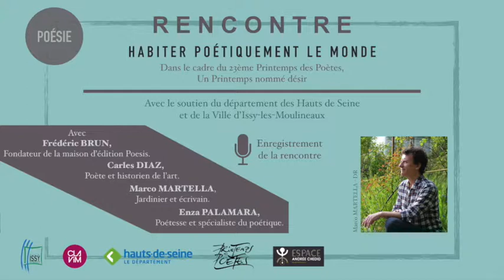Rencontre poétique : Habiter poétiquement le monde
Devant le succès de l'anthologie-manifeste Habiter poétiquement le monde publié en 2016, qui réunissait des textes de proses, de manière interdisciplinaire, Poesis vient de faire paraître une édition augmentée avec plus de 40 nouveaux auteurs dont Albert Camus, René Char, Henry David Thoreau, Saint-Exupéry, Hannah Arendt, Sylvia Plath… Trois des auteurs accompagnent Frédéric Brun, fondateur de la maison d'édition Poesis. Ils présentent leurs livres respectifs et leur manière singulière d'Habiter poétiquement le monde : Carles Diaz, poète et historien de l'art, grand prix de la poésie est-ce que j'ai des L poète et historien de lard, Grand prix de la poésie SGDL (2029), Marco Martella, jardinier et écrivain et Enza Palamara, poétesse et spécialiste poétique.